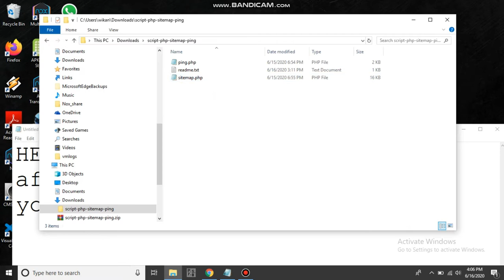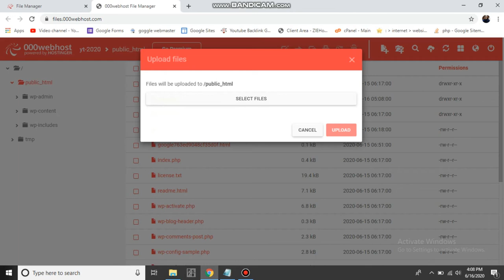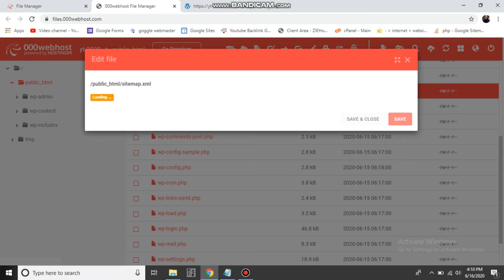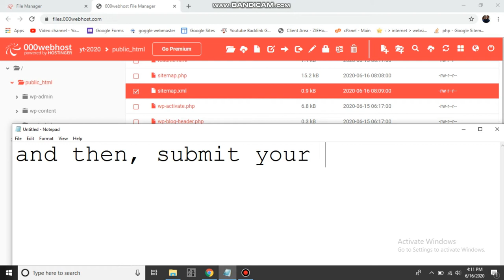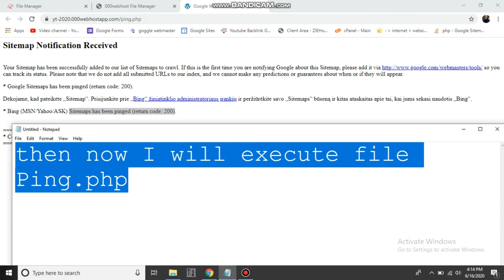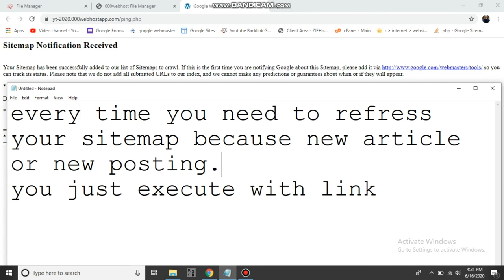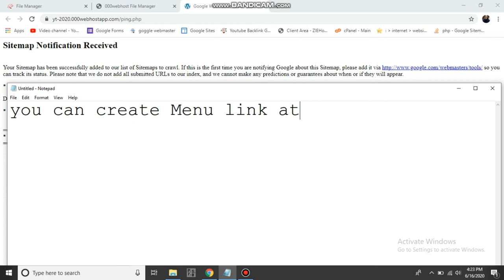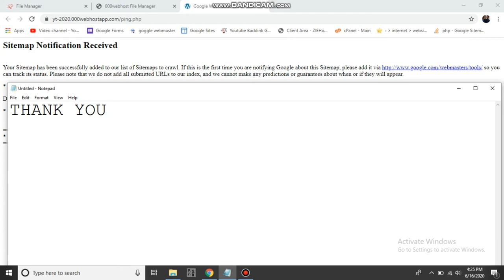Script PHP Sitemap XML generator and Ping for Website, Wordpress, Osclass, Forum, E-Commerce etc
What is XML Sitemap?
In general, this is a list of URLs for your website or wordpress in a form of XML file (Sitemap was introduced first by Google). Besides that it allows you to include additional SEO friendly and optimization information about each URL such as the date it was last updated, how often it changes, and how important it is. XML format ensures that this information can be easily processed with no setup or setting on different kinds of computers, applications and systems, so Search engines (Google, Yahoo, Bing, Ask, Baidu, AOL, Yandex etc.) won't have any problems with understanding your sitemap files.

Why Ping Sitemap?
You have probably already submitted your sitemap to Google, Bing and other search engines using their webmaster consoles, if so, you’re in a good spot rest assured that search engines know that you have a sitemap.
If you have a site that changes frequently then pinging search engines with your sitemaps is important. It is in your, and search engine Spider’s, best interest that they have the newest and most up-to-date content in their index, available to serve in search results. Examples of this would be marketplace sites where new products or services are being listed all the time, currency exchange listing sites where pages are continuously updating, or news publishers where freshness is critical.
on the free ping site's on internet, we are asked to enter our domain name, even though Spider's webmaster only crawls the sitemap.xml file.
To ensure that search engine’s know when your site has new content pinging them with your recently-updated sitemap is a must.